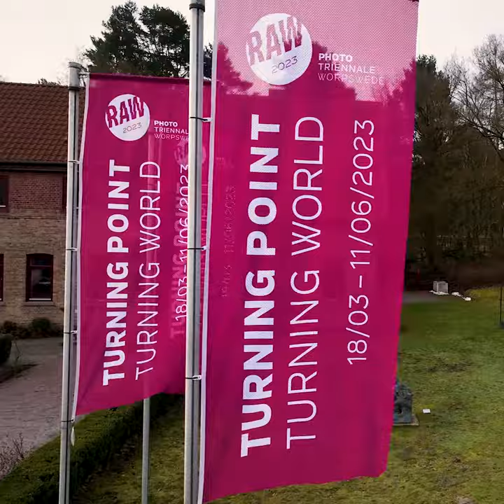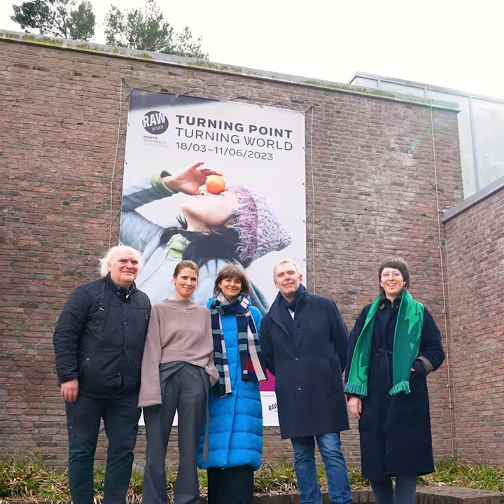RAW 2023 – Making of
Nach Tagen, die wir von morgens bis abends mit Auspacken, Schleppen, Hämmern, Bohren, Kleben und Nageln verbracht haben, war es am Samstag endlich soweit: die RAW Photo Triennale Worpwede 2023 war eröffnet. Einen kurzen Einblick in die letzten Tage gibt euch unser Making of RAW 2023. Wir sehen uns!

After days spent unpacking, hauling, hammering, drilling, gluing and nailing from morning to night, the time had finally come on Saturday: the RAW Photo Triennale Worpwede 2023 was open. Our Making of RAW 2023 gives you a brief insight into the last few days - see you there!
Redaktion/Editor: Jürgen Strasser
Produktion/Production: Matthias Sabelhaus